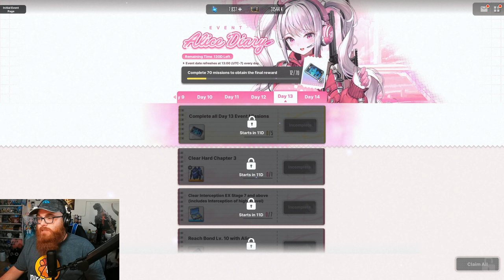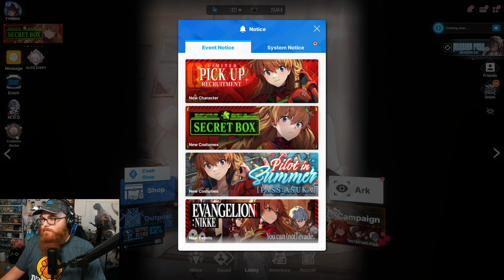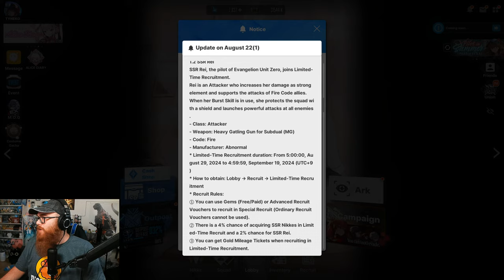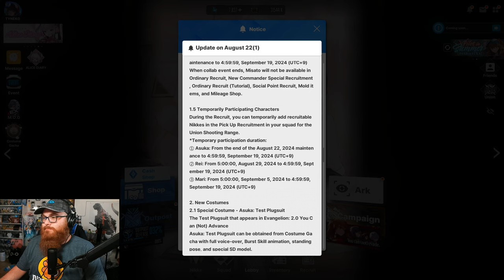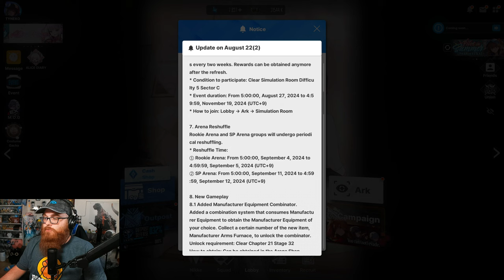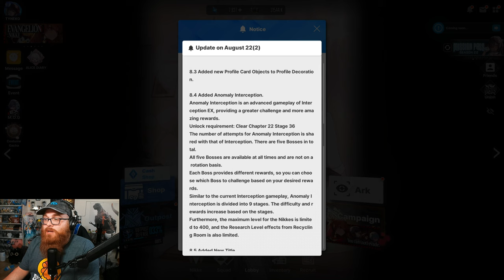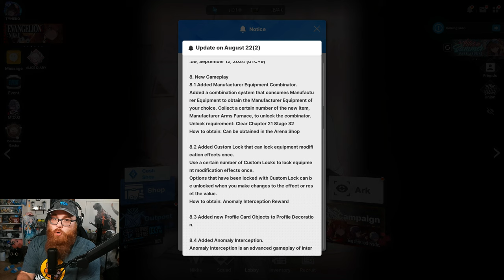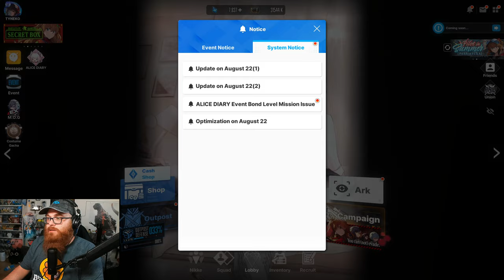THE BEST COLLAB EVER?! Goddess of Victory: Nikke X Neon Genesis Evangelion!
Nekomiya Mana
Nekomata
Billy Kid
Nicole
Nicole Demara
Anby
Anby Demara
Hoshimi Miyabi
Soukaku
Grace Howard
Ben Bigger
Anton Ivanov
Koleda Belobog
Ellen Joe
Alexandrina
Rina
Von Lycaon
Lycaon
Corin
Corin Wickes
Soilder 11
Honkai: Star Rail
Honkai
Kafka
Silver Wolf
Danheng
Himeko
Blade
Jingyuan
Herta
Seele
March 7th
Qingque
Tingyun
Yukong
Luka
Genshin Impact
Hoyoverse
Fountaine
Arlecchino
Lyney
Lynette
Freminet
Clorinde
Navia
Freminet Build Guide
Wriothesley
Neuvillette
Charlotte
Furina
Sigewinne
Zenless Zone Zero
Formosa
Genshin Impact Anime
Jingliu
Topaz and Numby
Topaz
Numby
Imbibitor Lunae
Fu Xuan
Lynx
Neuvillette
Wristhesley
Furina
Charlette
Ruan Mei
Dr. Ratio
Xueyi
Navia
Chevreuse
Black Swan
Chiori
Archeron
Version 4.4
Cloud Retainer
Xianyun
Arlecchino
Sethos
Clorinde